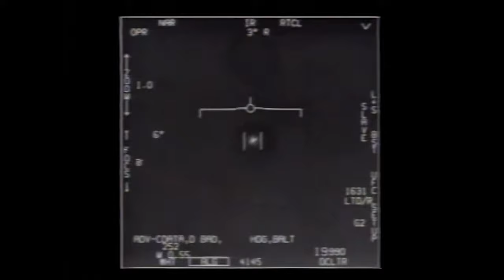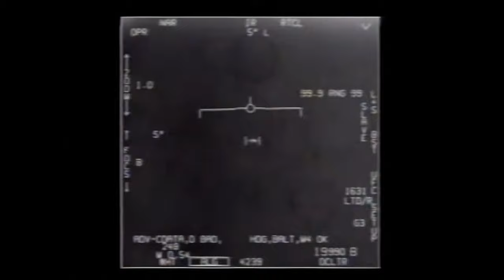Leaked Video Shows UFO Flying- 4k Ultra HD Upscaled UAP/UFO Footage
FLIR1 Official UAP Footage from the USG for Public Release 8

Upscaled by a.i. powered software from original video size to 4k.

Originally leaked and then officially released in low resolution of 352 x 264

Check our channel for similar videos in 4k and 8k.

Can you tell the difference?
Do you know of any videos we should process at 4k or 8?